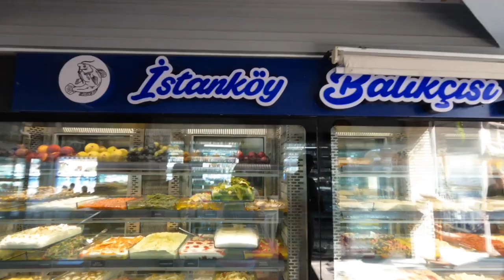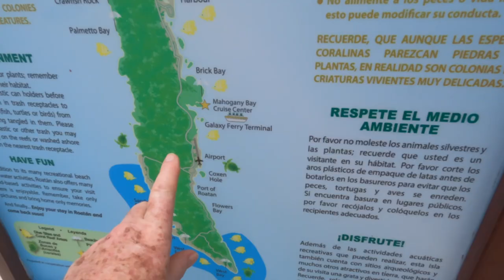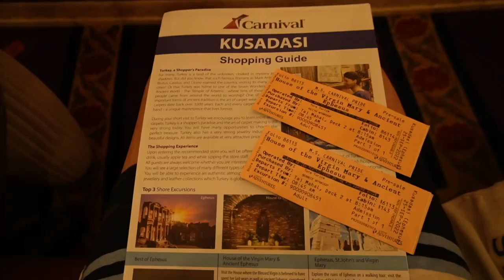Discover & Explore Cruising with BON VOYAGE– Official Trailer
Welcome aboard the Bon Voyage journey! My name is Bonnie, and I'm passionate about cruise travel and everything that comes with it – incredible destinations, amazing ships, and unforgettable adventures. As a former airline professional and educator, I've always had a love for travel and have managed to explore 62 countries and embark on almost 40 cruises.

Bon Voyage started in 2020 with the mission to inspire and educate. Whether you're new to cruising or a seasoned voyager, my weekly YouTube videos are designed to help you plan, explore, experience, and engage more deeply in your travels. What's unique about my content?
We delve into cruise tips and tricks, ship tours, food and culture, off-the-beaten-path itineraries, and so much more. We explore a variety of cruise lines to help you find the perfect one for your travel style and preferences.

I believe that travel is for everyone, at any age, and I take pride in serving mature audiences who often feel overlooked in the travel industry. In the spirit of community and connection, I warmly invite you to join our Bon Voyage family and embark on this journey with us.

Welcome to Bon Voyage – your ultimate cruise travel guide!

🔷 Cruise essentials: Desktop Power Strip